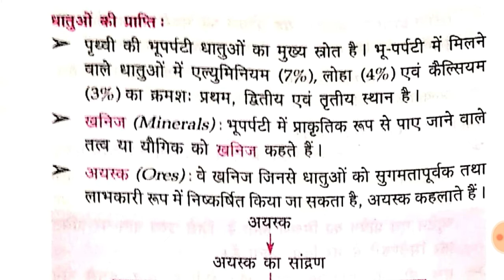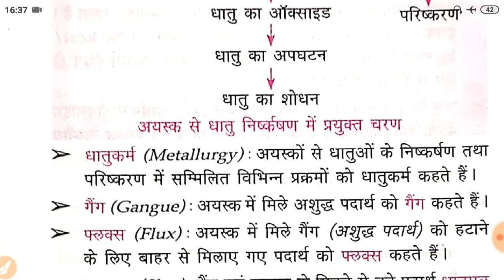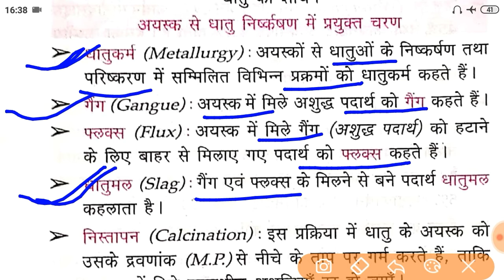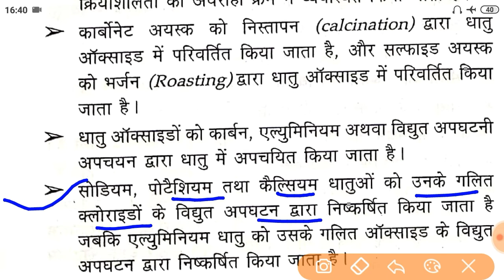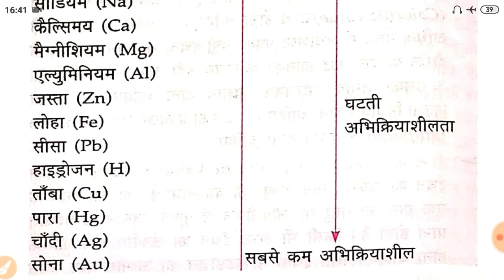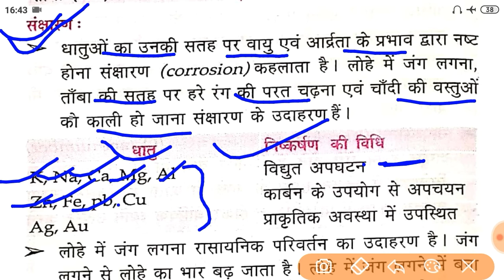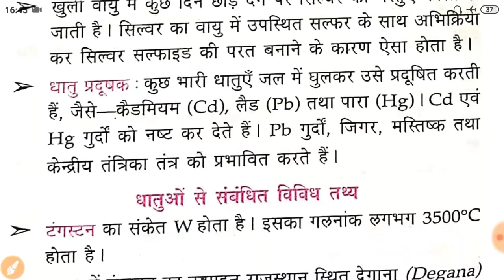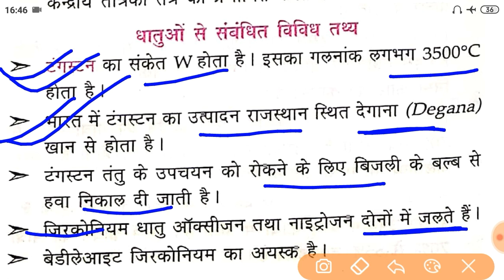Lucent quiz gk_gs | For_railway_ssc_bank_bihar daroga_bihar police_bihar amin_all competitive exam..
gk gs lucent quiz important for all competitive exam .railway, bank, ssc, gd, army, navy, airforce, bpsc, bssc, daroga, .cet bed, ded cet, .all competitive one day exam ||

Lucent book हिंदी माध्यम की

महत्वपूर्ण...जरूर खरीद कर पढें

chemistry , science, gs, lucent quiz
|| chemistry part 11 ||
By:- Mishra sir

MASTERMIND is an Educational channel on YOUTUBE, Where we all prepare for all the Teaching exam Such as CTET, KVS, DSSSB, NVS, UP-TET, UTET, HTET, REET, MPTET, BTET, UP- TEACHERS EXAM,. GK, GS, etc|||
Here on MASTERMIND We cover multiple subjects for all these teaching exam e.g. EDUCATIONAL PSYCHOLOGY & PEDAGOGY ( child devlopment & pedagogy), Environmental studys (EVS pedagogy), MATHEMATICS pedagogy (MATH), HINDI pedagogy, English pedagogy, SKT PEDAGOGY, SCIENCE NCERT SUMMARY, social sciences (sst) and others subjects ||

FOR MORE UPDATES VIDEO 👇👇👇👇👇
MASTERMIND